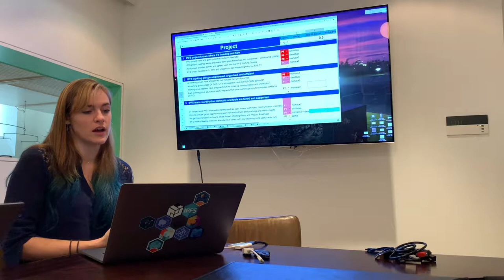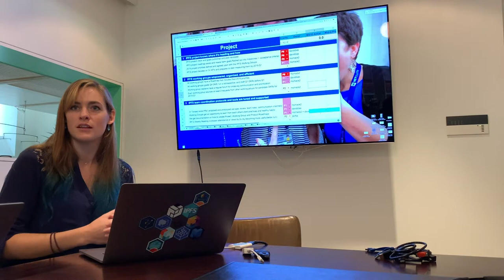London Hack Week 2018 // Project Working Group OKRs - Molly Mackinlay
During the London Hack Week the newly created IPFS Project Working Group drafted Q4 OKRs around
1. driving project 2019 roadmapping/goal setting,
2. fostering productive collaboration for IPFS working groups, and
3. tuning tools, protocols, and best practices for async, distributed communication and support.